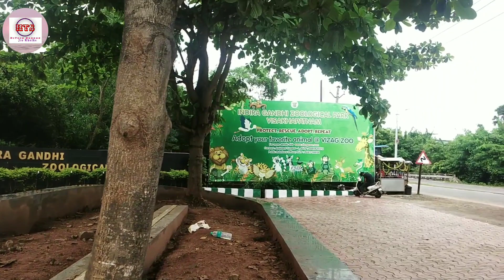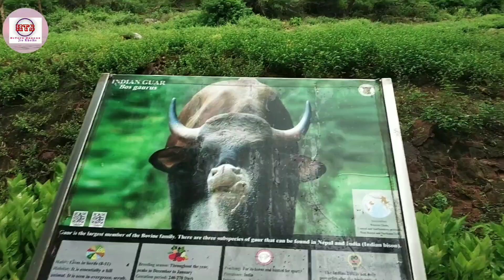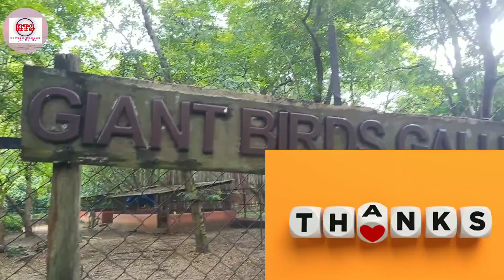Indra Gandhi Zoological Park Vizag | Vizag Tour Plan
Indra Gandhi Zoological Park Vizag |
Vizag Tour Plan

About this video : Indira Gandhi Zoological Park Vizag.
vizag tour guide in Bengali
vizag tour
araku valleyrk beach
vizag city
visakhapatnam sea beach
vizag, vizag hotel
vizag hotels near beach,
vizag hotels near rk beach,
kailash giri
kailasagiri visakhapatnam ropeway
simhachalam temple vizag
vizag araku valley

About this channel :
Dosto is channel par aapko  kya kya milega –
1) YouTube Tricks & Tips. YouTube guide lines.
2) Computer tricks & Product unboxing.
3) Tour & Travel guide.
4) Ex-serviceman latest news.
5) YT se kamai kaise kare?
6) Latest Tech news and update se related videos Hindi and Bengali me dekhneko mlega.